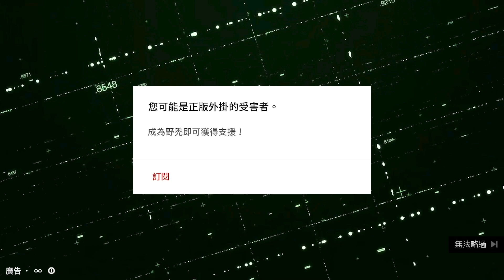TK DBD l Dead by daylight l 黎明死線 ➤ 三角頭專屬技能，捕魚網結界！